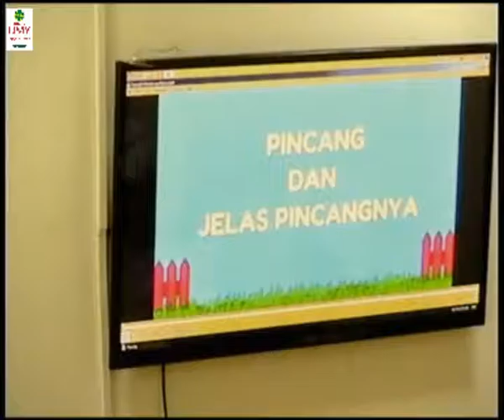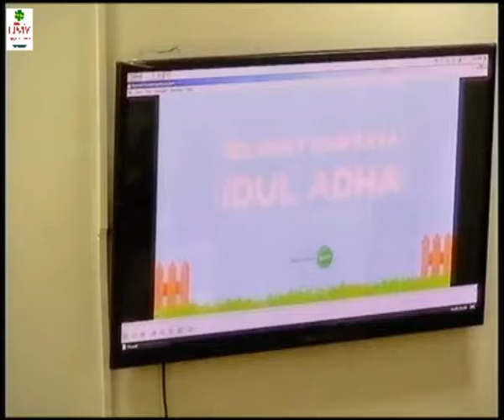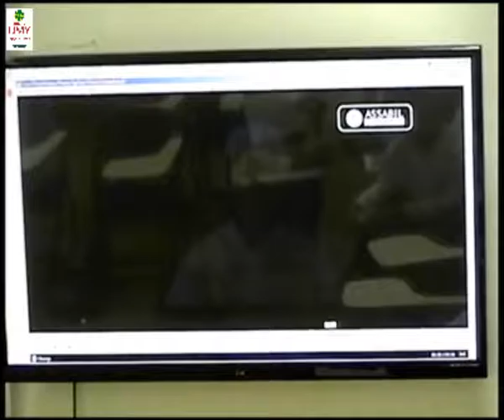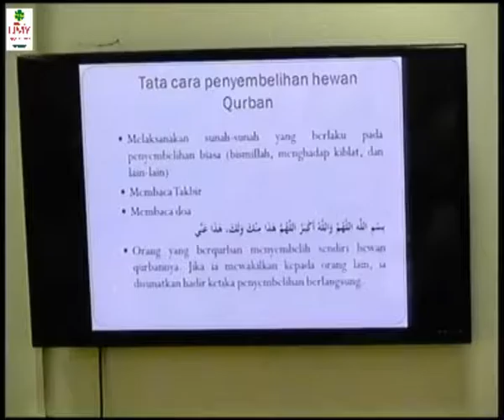Praktik Micro Teaching Nurul Hanifah P S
Mahasiswi Prodi PAI UMY angkatan 2014